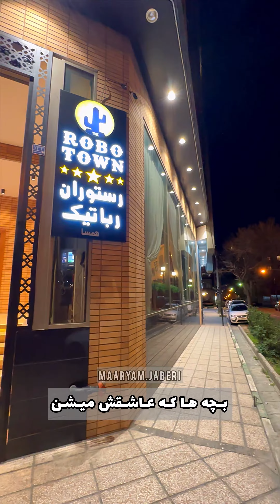رفتیم رستوران روباتیکی که توی تهران خیلی سر و صدا کرده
راسته که میگن فنف اومده تهران؟😂😧
این رستوران رباتیک این روزا خیلی سر و صدا کرده دیشب رفتیم روبو تاون و باید براتون بگم که خیلی تجربه جالبی بود😍 کلی هم بچه بود که برا خودشون کلی عشق میکردن😁
اینجا ربات ها براتون غذا میارن و کلی سربه سرتون میذارن 😅منوشون هم دیجیتالی بود و یه گزینه داشت که میتونستیم برگر یا پیتزا رو خودمون بسازیم 👀😍
منم یه پیتزا با مرغ و ریحان و پیاز و قارچ و زیتون درست کردم شد ۳۳۷
پیتزا سیر و استیک گرفتیم ۴۳۹ ت
چلو جوجه کباب برگی ۴۳۵
چلو کباب کوبیده لقمه که حجمشم خیلی زیاد بود ۴۳۰
لیموناد ۸۵ ت